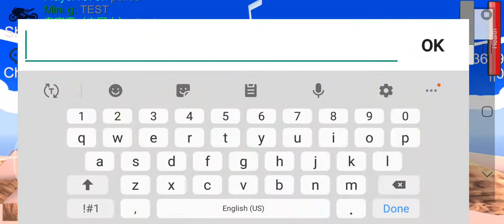OP sad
Sds